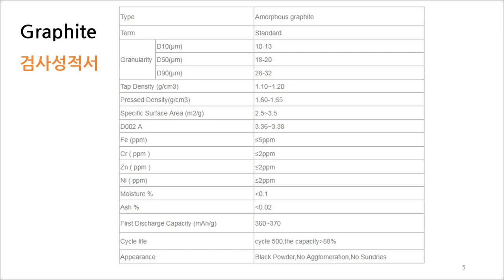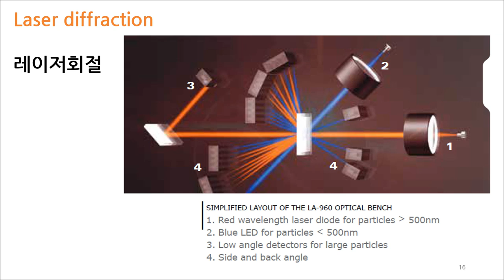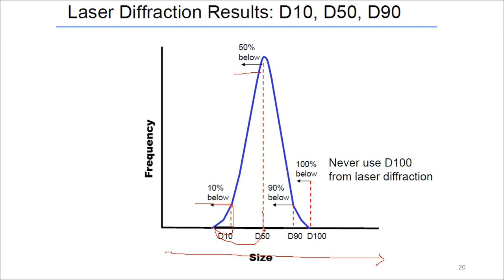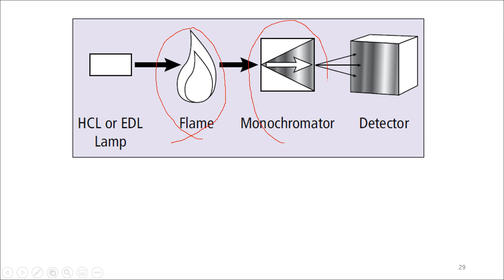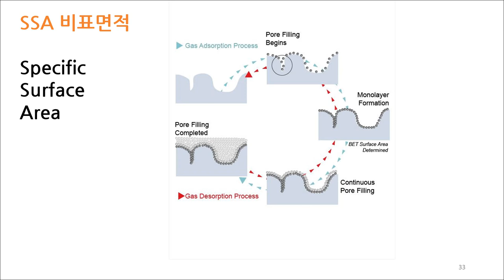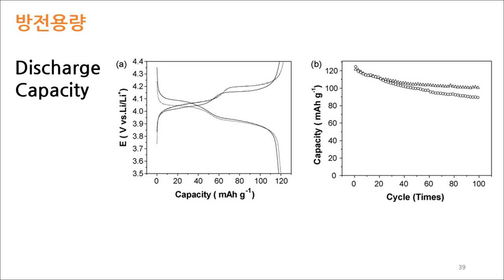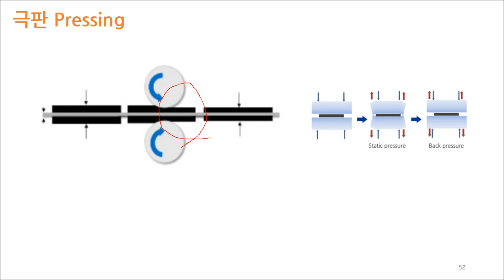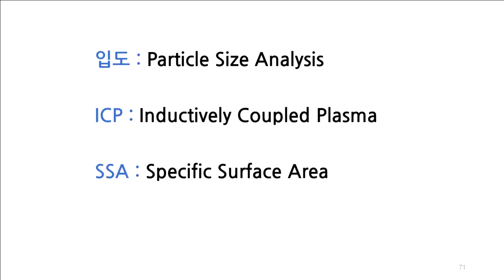리튬이온 이차전지 기술 : 양극재, 음극재 분석 검사 방법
1. Particle Size Analyzer
   입도, 입자 크기, 입자 분포
   - Laser diffraction, 레이저회절
   - Light Scattering 빛 산란
2. ICP 성분
   - Inductively Coupled Plasma
   - XRF (X-ray Fluorescence)
3. SSA 비표면적
   - Specific Surface Area
4. 코인셀, 방전용량
   - Discharge Capacity
5. 음극재
   - Tap Density, 탭밀도, Bulk Density
6. 음극재 Pressed Density
   - Pellet Density
7. 수분
   - H20, Moisture,
   - Karl Fischer Titrator